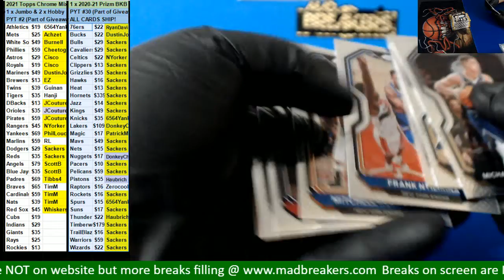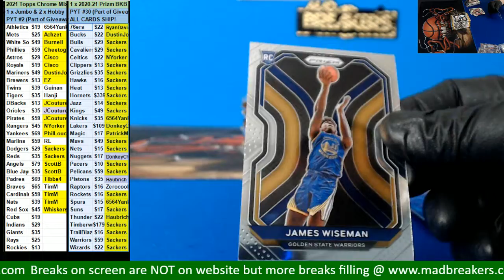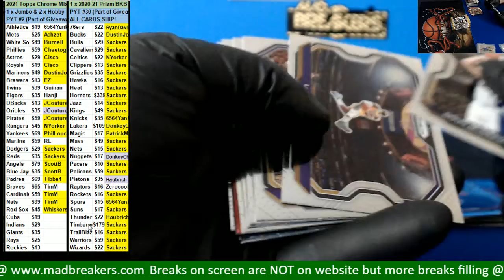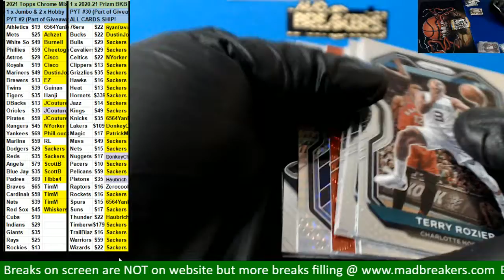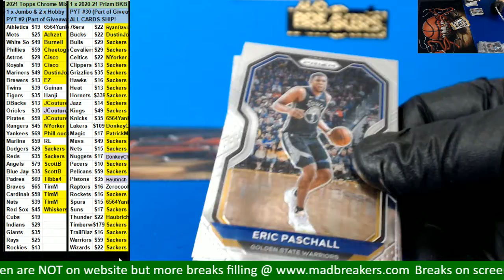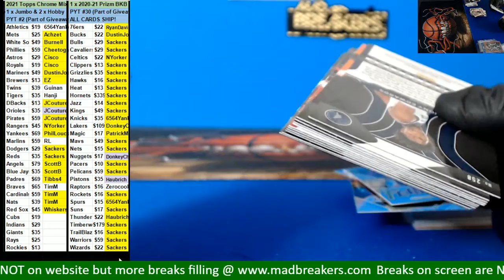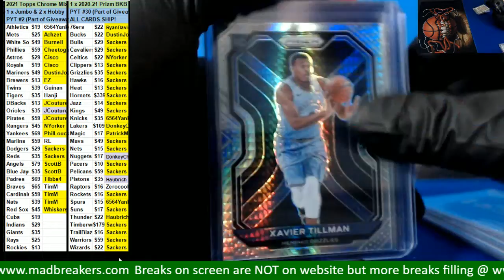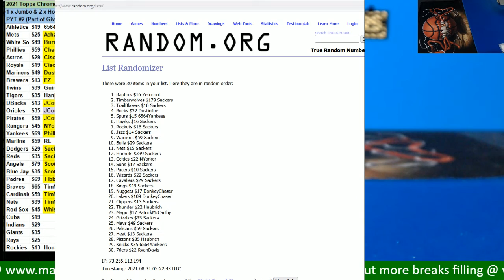08 20 2021 PYT #30 1 box 2020 21 Prizm Hobby Basketball